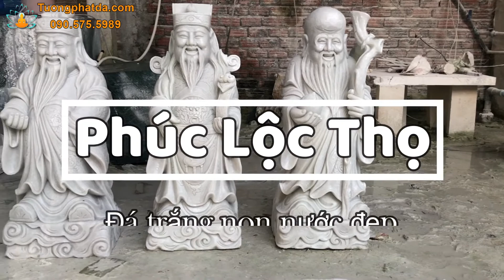Tượng Phúc Lộc Thọ Đá Trắng Non Nước Đẹp, Tượng Tam Đa Đá Cao 81cm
Bấm link để xem thêm mẫu tượng Phúc Lộc Thọ bằng đá trắng đẹp:
- Bộ Phúc Lộc Thọ đá cẩm thạch trắng cao 81cm, ngang 35cm, dày 25cm, được chế tác theo mẫu khách hàng yêu cầu. Cam kết với khách hàng 100% đá tự nhiên nguyên khối.
- Đá mỹ nghệ Song Toàn là đơn vị chế tác tượng Phúc Lộc Thọ bằng đá đẹp số 1 tại Đà Nẵng với những người thợ giỏi hơn 15 năm kinh nghiệm.
▶ Cơ sở của chúng tôi chuyên gia công các loại tượng đá, tương phật bà quan âm đá, tượng phật đá, tượng động vật, chân dung…theo mẫu và gia công theo mọi yêu cầu của các bạn với giá ưu đãi và tốt nhất thị trường.
Cơ Sở Điêu Khắc Đá Mỹ Nghệ Song Toàn
Nhà Xưởng: Làng đá mỹ nghệ Non Nước, P. Hòa Hải, Q. Ngũ Hành Sơn,TP. Đà Nẵng